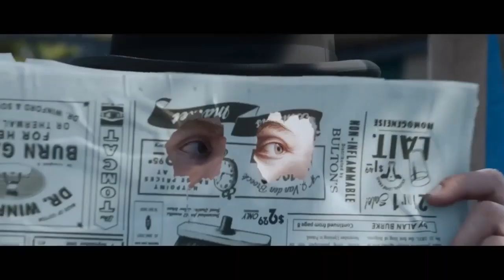Guess the movie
Name the 10 movies.